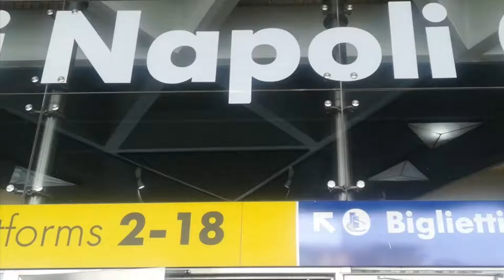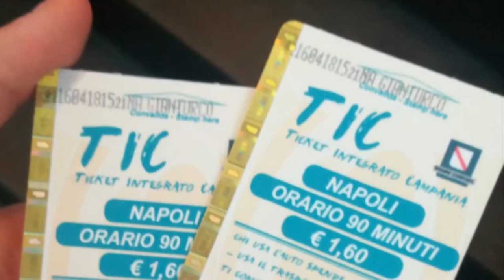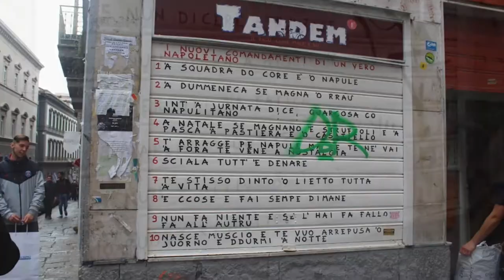Napoli 4ES 2018